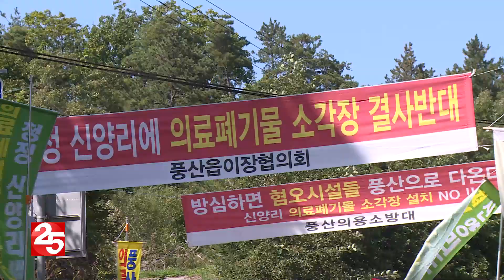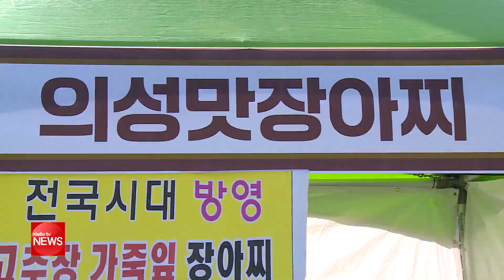헬로TV뉴스 대구경북 10월 4일(금) 19년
1. 태풍 미탁 경북 인명피해 적지 않아
2. 의료 폐기물 소각장 건립 반대
3. 제2회 의성슈퍼푸드마늘축제 개막